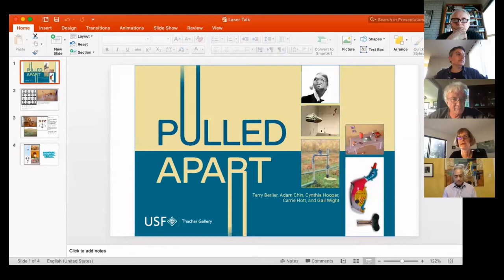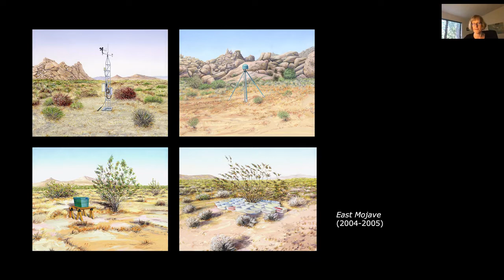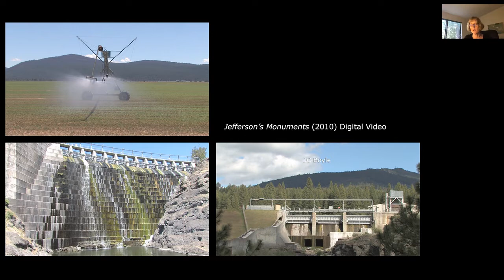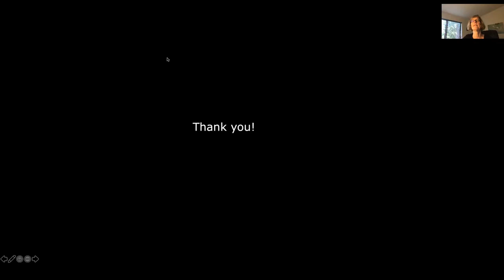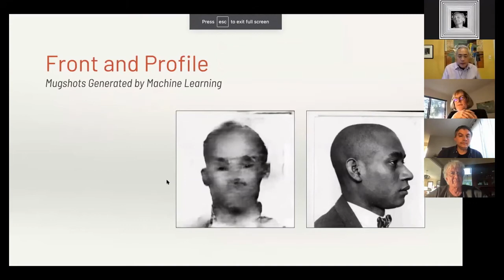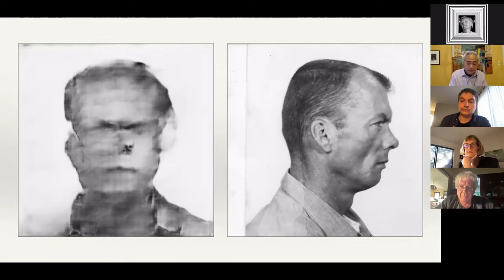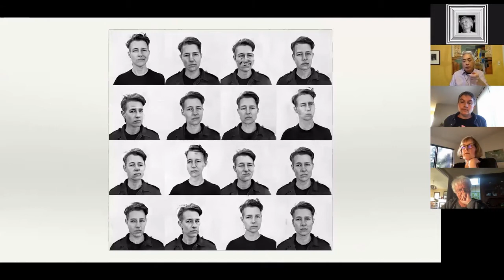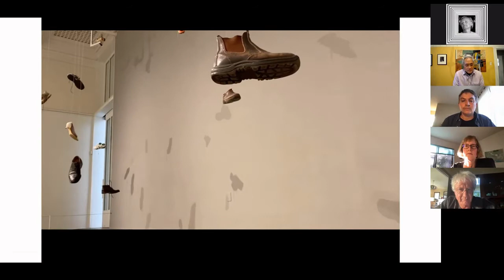Stanford panel "Re-engineering and Re-purposing Human Civilization" with artists and philosophers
A conversation on "Pulled Apart: Re-engineering and Re-purposing Human Civilization" with Cynthia Hooper (Media Artist), Adam Chin (Photographer), Terry Berlier (Stanford/ Art), Glori Simmons (Director, USF Thacher Gallery), John Campbell (UC Berkeley/ Philosophy), and Piero Scaruffi (cultural historian) at a Stanford LASER